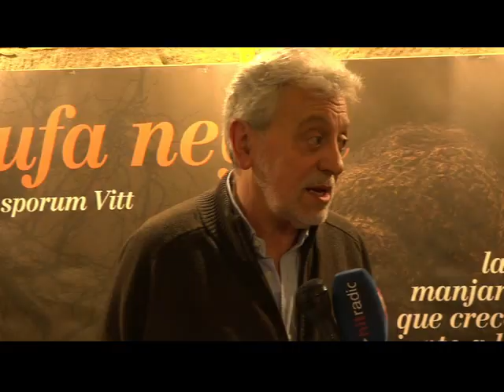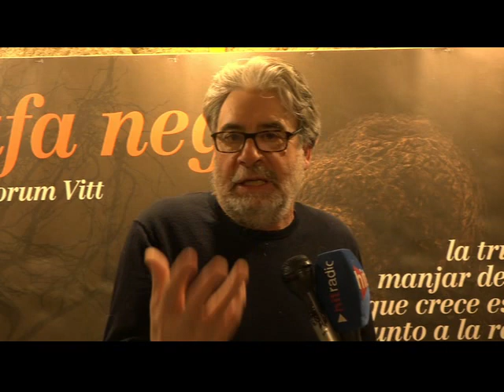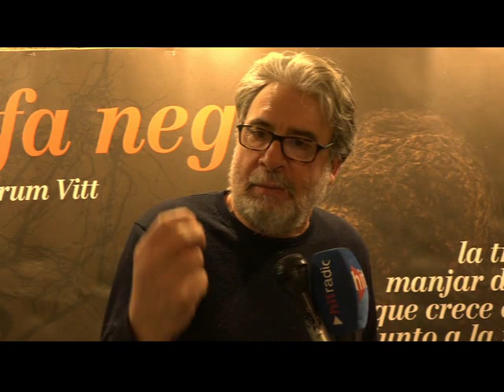GRAUS TV, TRUFA & LONGANIZA 13 enero 2024